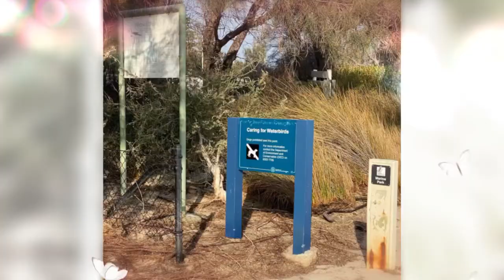Milyu Nature Reserve